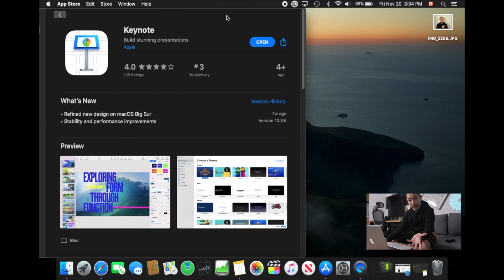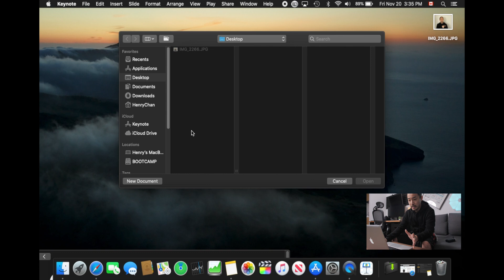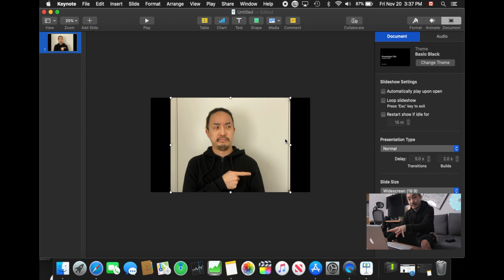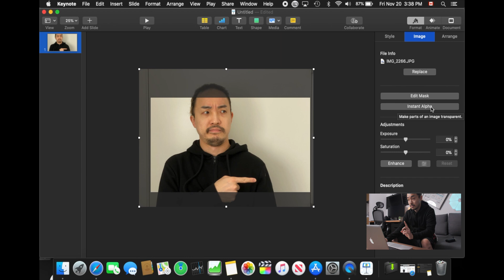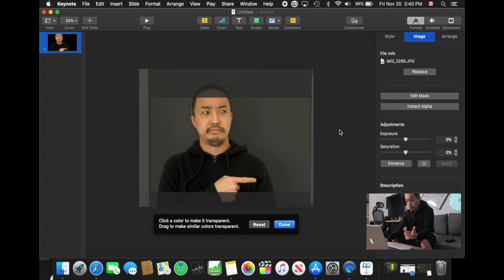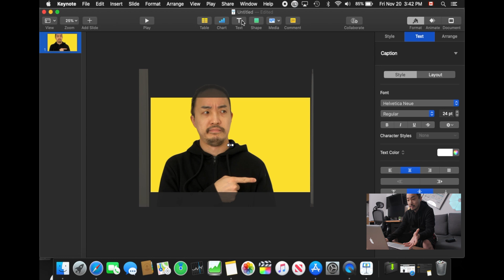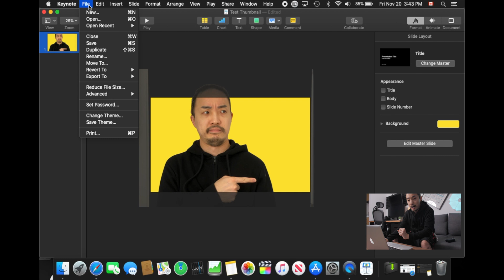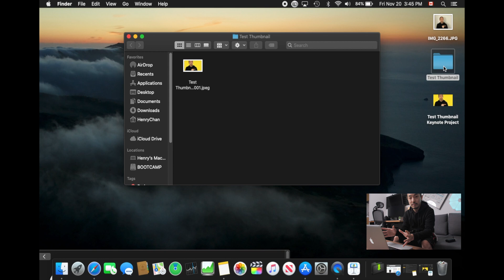How to Make YouTube Thumbnails On Mac For Free | Easily Remove Background Without Green Screen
In this video, we are going to show you how to create cool YouTube thumbnails on your Mac computer for free with built in Keynote app. With Keynote, you will be able to create a powerful and creative YouTube thumbnail in just a couple of minutes to help your video stand out from the crowd.

Time Stamps:
How to take the photo: 00:04
What camera to use: 01:02
What Mac app to use: 01:13
Which Mac is compatible: 01:35
Creating thumbnail using Keynote: 02:00
Removing background using Instant Alpha in Keynote: 04:40
How to change the background colour in Keynote: 07:35
How to export images from Keynote: 09:30

Video Editing Computer
Video Editing Computer Case

Favorite B Camera
Favorite B Camera (Canada)
B Cam Speed Booster
B Cam Speed Booster (Canada)
B Cam Cage
B Cam Cage (Canada)

Favorite All Rounder Lens
Favorite All Rounder Lens (Canada)
Favorite Ultra Wide Angle Lens
Favorite Ultra Wide Angle Lens (Canada)
Favorite Color Checker For Video
Favorite Color Checker For Video (Canada)

Favorite Key Light
Favorite Key Light (Canada)
Key Light Light Dome
Key Light Light Dome (Canada)
Favorite Multipurpose Light
Favorite Multipurpose Light (Canada)
Favorite Small Light
Favorite Samll Light (Canada)

Favorite Audio Recorder
Favorite Audio Recorder (Canada)
Favorite Lav Mic
Favorite Lav Mic (Canada)
Favorite On The Go Mic
Favorite On The Go Mic (Canada)